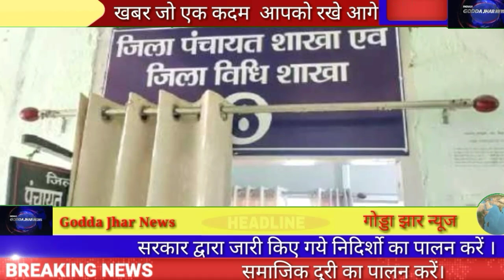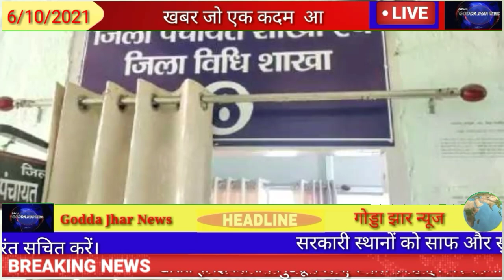6 October Jharkhand news।।Today Jharkhand Breaking News 6October 2021।।Daily News Hemant soren News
6 October Jharkhand news।।Today Jharkhand Breaking News 6October 2021।।Daily News Hemant soren News